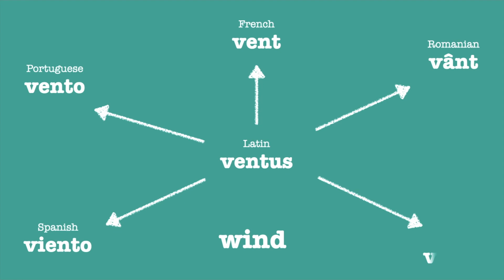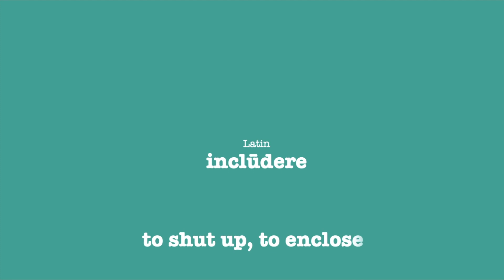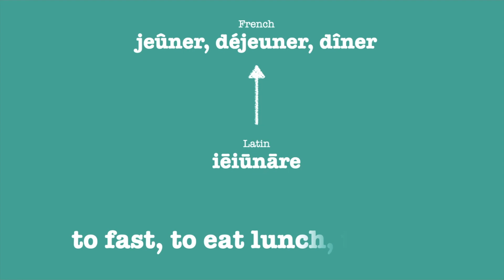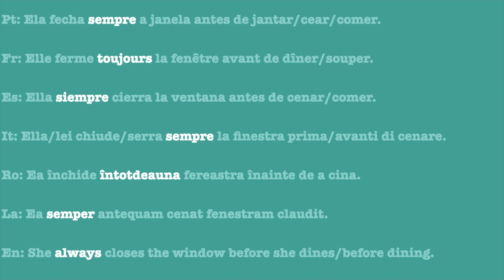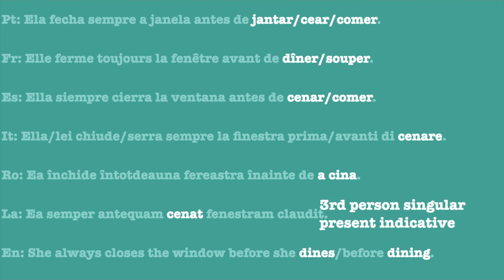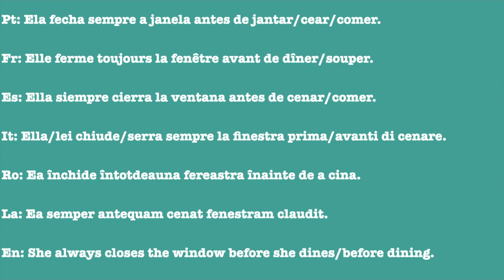Romance Languages Comparison: Syntax and Vocabulary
Source Wiktionary, Wikipedia